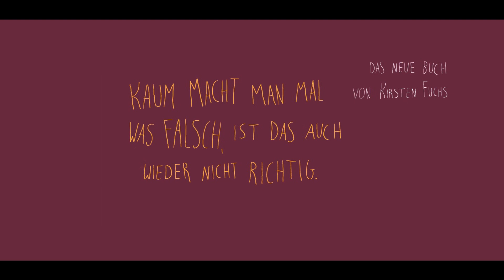Kirsten Fuchs - Müll (Buchtrailer 4)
"Kaum macht man mal was falsch, ist das auch wieder nicht richtig", neue Kurzgeschichten von Kirsten Fuchs!

Buch + CD, 14,90 Euro, ISBN 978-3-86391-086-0, erschienen bei Voland & Quist.

Kirsten Fuchs ist zurück! Und sie liefert wieder auf unnachahmliche Art Kirsten-Fuchs-Erkenntnisse: Man erfährt zum Beispiel, wie man Kassiererinnen glücklich macht, welche Vorteile ein Pfropfen im Ohr hat oder wie man Wehen zur Stromgewinnung nutzen kann. Es geht außerdem um Erdbeermützendiebe, zauberschöne Nähmamas und verwirrende Hundebekanntschaften – ein Kaleidoskop der Alltagskuriositäten. Ohne Sentimentalität, dafür mit derben Sprüchen und einem ordentlichen Schuss Sarkasmus.

„Ach, es ist einfach großartig, in der Welt von Kirsten Fuchs zu leben, die genauso unaufgeräumt, provisorisch, überfordernd ist wie die Welt von uns allen.”
Jan Drees, WDR 1Live

Film von Sarah Bosetti